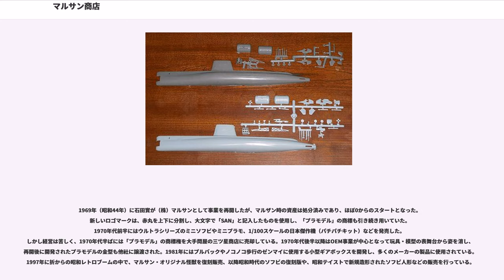マルサン商店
マルサン商店（マルサン、1947年 -1968年、1969年- ）は日本の玩具・模型メーカーである。20世紀中盤にブリキ玩具や国産プラモデル、怪獣のソフトビニール人形で人気を博した。本社は東京都台東区浅草寿町1-12にあった。1967年にマルザンに改名後、1968年に倒産。1969年にマルサンとして再建されたが、新会社は旧マルサンの資産や従業員はほとんど継承していない。ソフビ怪獣関連の業務は、同時期に設立されたブルマァクに実質的に引き継がれた。

マルサン（マルサン商店、マルザン）は1923年に石田直吉が東京浅草に設立した石田製作所の流れを受け継ぐ玩具・模型メーカーである。1950年代にブリキ玩具の名作を作り出したメーカー、日本で初めて国産プラモデルを発売しプラモデルの普及に尽力したメーカー、そしてソフビ怪獣を初めて世に出し一世を風靡したメーカーとして知られる。1968年に倒産。翌年に再建されたマルサンは名称と「プラモデル」の商標以外は旧マルサンの資産を殆ど引き継いでおらず、旧マルサンの事業の一部は同時期に新たに設立されたブルマァクに引き継がれた。

1947年（昭和22年）に石田晴康（いしだ はるやす）、晴康の実弟石田實（いしだ みのる）、義弟の荒井康夫（あらい やすお）の3人がマルサン商店の屋号で玩具業を開始。マルサンの名称は元々石田晴康が以前奉公していた野地方三商店の商標が「○」に「三」であり、それを借用して「マルサン」と読ませて屋号にしていたものであるが、新たに「3人で始めたのでサン」という意味合いも加えたとされる。1950年に株式会社マルサン商店となり、石田晴康が社長に就任した。ロゴマークは「○」に「SAN」を入れたものを使用した。

当初はセルロイド人形や双眼鏡、顕微鏡などの光学玩具を扱う。主にアメリカ向け輸出商品として製造、販売を行なっていた。1953年（昭和28年）にブリキ玩具の傑作と呼ばれたキャデラックを発売。当時のブリキ玩具がおよそ300円 - 500円だったのに対しこの商品は1500円という高額で発売されるもその精巧さから人気商品となりマルサンの知名度を向上させた。

しかし1954年12月にアメリカで「日本のセルロイドは発火性があり危険である」とされ、急速にセルロイド製品は市場から姿を消した。セルロイド人形を販売していたマルサンもこのあおりを受け新商品の開発に乗り出した。アメリカ・レベル（当時の表記は「ラベール」）社が1953年に発売した「原子力潜水艦ノーチラス号」のプラスチック・モデルなどを参考とし、1958年（昭和33年）12月に初の国産プラモデルを世に送り出した。この時の商品群は以下の4つである。

発売に際し、マルサンは「プラキット」「プラホビー」「プラモ」等の候補の中から社員の五島彪（ごとう たけし）が選んだ「プラモデル」を商標として採用し、1959年（昭和34年）に商標登録を行なった。しかし当時日本では組み立て式プラスチックモデルは殆ど存在しておらず、理解も得られなかった為販売は苦戦した。問屋は部品がバラバラに入っている事から「なんだ、このクズは」と言って買い取りを拒否した。そこでマルサンは開局したばかりのフジテレビで日曜日午前10時から25分間『陸と海と空』という番組を放送、司会は既にアメリカ製のプラモデルを組み立てていた三遊亭小金馬。毎週一つのキットを紹介するコーナーを設けたところ知名度が急速に高まり、マルサン製品は元より、他社の模型の売れ行きも伸びたという。番組の視聴率は20%に達し放送は2年間続いた。

流行となった為に周辺商品も開発する必要に迫られ「プラカラー」「プラシンナー」「プラボンド」という商品名で模型用塗料、溶剤、接着剤なども販売していた。後発の模型企業が参入して来た際「プラモデルと呼べるのはマルサンだけ」という惹句で自社の商標を前面に出した宣伝を行なった。また、かつてキットをコピーしたレベル社と提携し、「マルサン・ラベール提携品」と称して多くのレベル製品の国内販売を行う一方、純国産プラモデルの開発にも力を注いだが、海外メーカーのキットのコピーも引き続き行われていた。

1965年（昭和40年）のスロットカーブームでは多額の設備投資を行ったが、ブームの早すぎる終息により多くの負債が残された。1966年（昭和41年）には『ウルトラQ』や『ウルトラマン』に登場する怪獣のソフトビニール人形を発売。当初問屋の評価は低か...